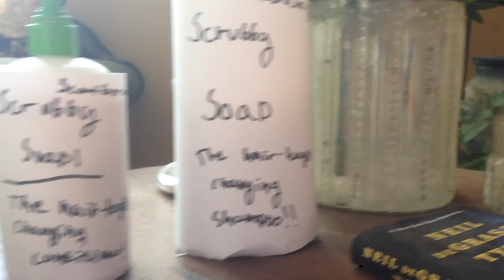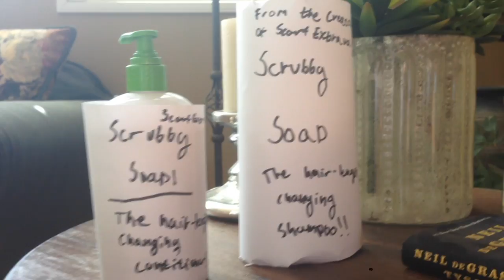Scrubby Soap: The Infomercail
The moment we've been waiting for...

is here.

HUGE thanks to all the people that helped me out making this!!